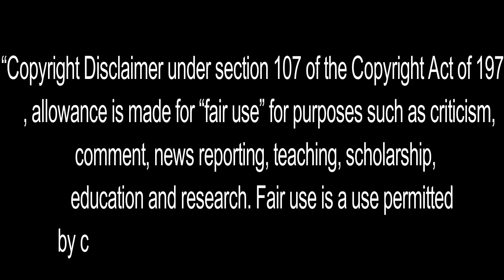Mr.Bachchan Full Movie HD Facts & Story In Hindi | Bhagyashri Borse | Ravi Teja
In this video, we have commentary on this movie and given information about the movie such as the movie's story, budget, box office collection, facts, and on which platform it is available, etc. and many more things are also mentioned in this video.  I hope you understand what I mean. Thank you. Have a nice day.